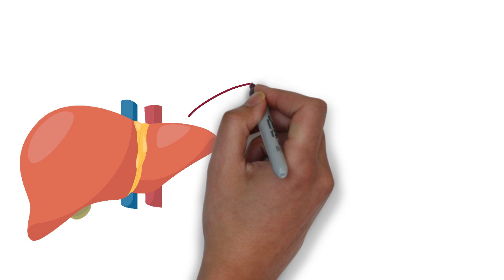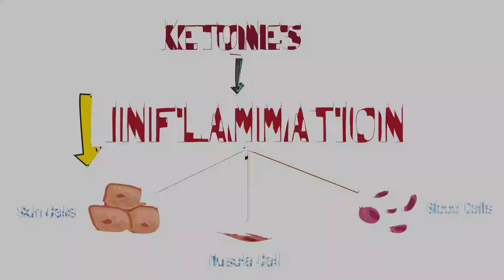What Happens 12 Hours After Fasting? - Intermittent Fasting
In this video, I explain to you what happens 12 hours after fasting.

Intermittent Fasting:
Intermittent fasting isn’t just a weight loss strategy – It is at its best a healthy lifestyle informed by human evolution and the study of metabolism. It asks the human body to be much more efficient and self-protective than it is accustomed to in modern times.